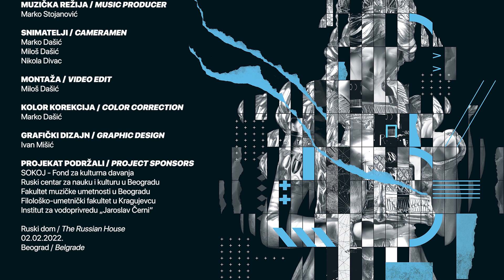Lazar Đorđević - Pandora (2022)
Pandora - double concerto for viola, violoncello and orchestra

Saša Mirković, viola
Pavle Popović, violoncello
Ivan Marković, conductor
Ensemble Metamorphosis

Author's concert / The Russian House (Belgrade, Serbia) / February 2, 2022